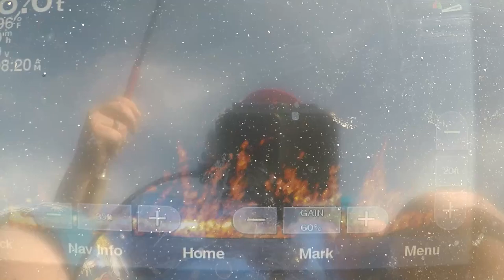A Simple Way To Find BIG CRAPPIE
FOUND SOME MONSTER CRAPPIE ON A PUBLIC DNR BRUSH PILE! Hope you enjoy todays video!

Livescope Sniping Setup

13 ft ACC Crappie Stix---

Line- 4-8lb test

Reel

Casting Setup

5'6 ACCCrappieStix

Gear i recommend for any fisherman

Crappie Checker

Digital Scale

Marker Bouy